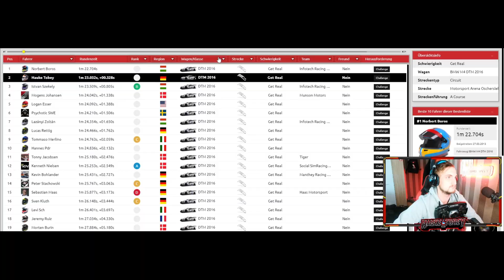Platz 2 der Welt in Oschersleben!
PPlatz 2 der Welt in Oschersleben!

(Werbung)
Chillige Streetwear für alle Gamer!